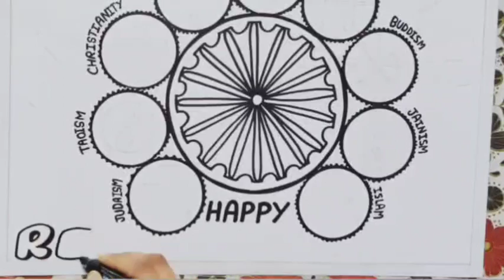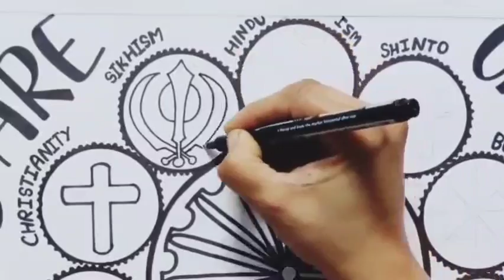Republic Day Drawing / How to Draw Republic Day Poster Easy Step By Step / Indian Flag Drawing Easy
26 January Drawing
15 August Drawing

Brush pen Colours Used For Colouring